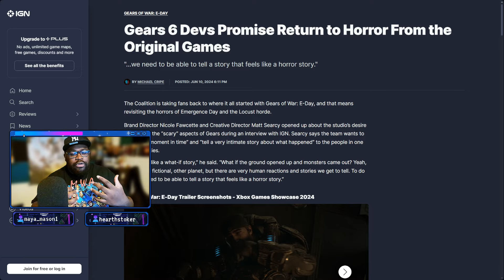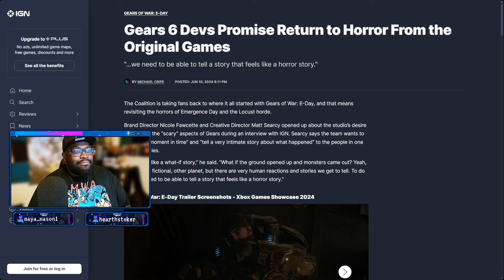Gears of War: E-Day Promises to Return to Franchises Horror Roots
Take me back to that OG Gears horror oh how the hell we about to kill that feeling